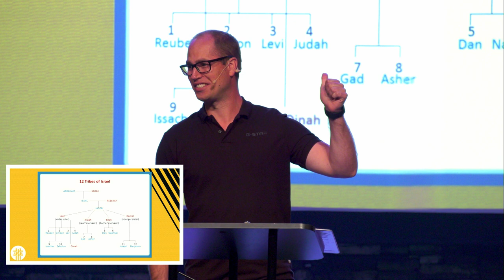Hidden, Not Absent | Genesis 37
Stories - we thrive off of them, we shape our lives around them, and in many ways, they can come to define us. For many, the Bible is something that is far-fetched, unbelievable, and just that, simply a story. But, what if the stories we grew up hearing actually mattered? What if they weren't nothing after all?

Tune in as we begin our new teaching series, "Summer Blockbusters", where we look at how the simple stories throughout the old testament actually make a difference and can point us back to God!

This week's story: The Story of Joesph (Genesis 37)

Many of us want to be used by God in a meaningful way. We want to have an impact on the people around us, but we often feel that because of inexperience, lack of training, guilt, and shame that we aren't qualified. The Story of Ehud shows us that God moves through people no matter their abilities, and no matter the messiness of the situation. Join us today as David Holzmann breaks down this story, and shares how God can use you!